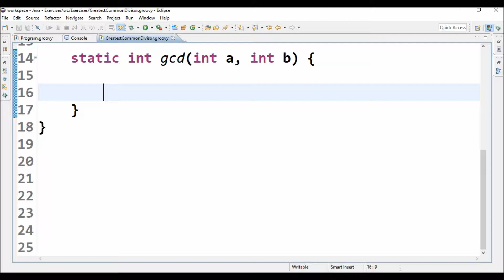greatest common divisor in groovy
Code in Groovy to compute the GCD of two numbers.